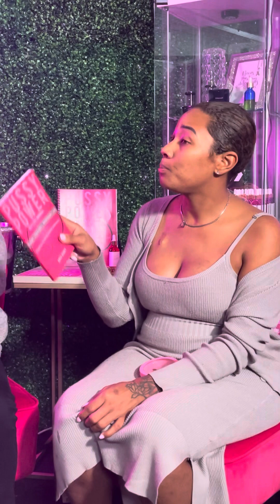Never make a Pu$$y deal on the FLY!!